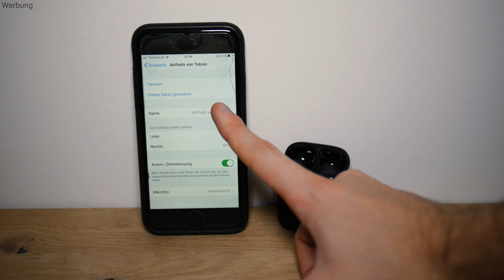NoirPods Plus Kopfhörer (Deutsch) - Die schwarze AirPods 2 Alternative für 30 Euro!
NoirPods Plus TWS Kopfhörer (Deutsch) - Die schwarze AirPods 2 Alternative für 30 Euro!
Review bzw. Test von den NoirPods Plus schwarz matte Bluetooth Kopfhörer.

Fake AirPods, Black AirPods, AirPods 2 Black